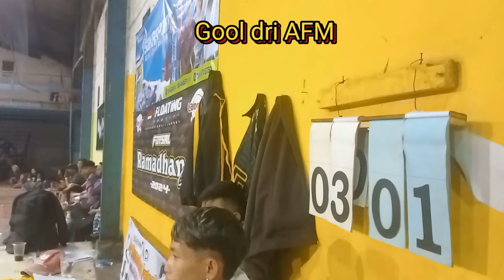laga SERU,,AFM vs LAPIS ZS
BBK 16 besar liga futsal ramadhan cup 2024 Efa stadium Majalaya